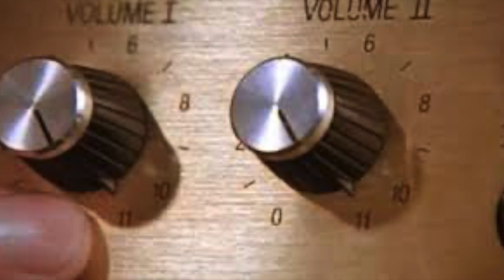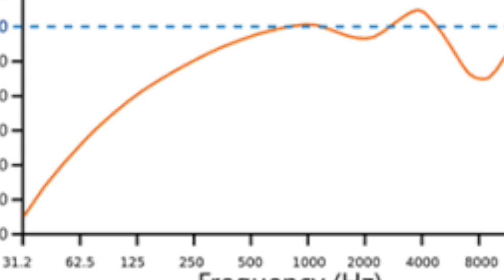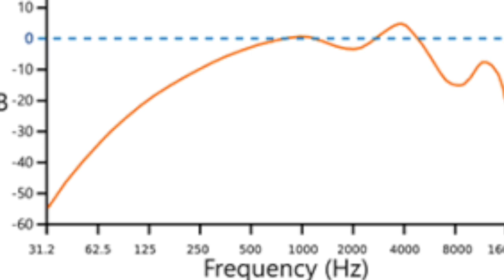"Crank it Up Loud"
This video is about Crank it Up Loud